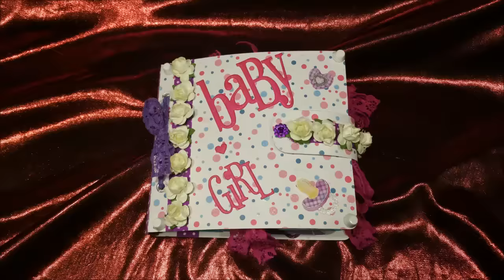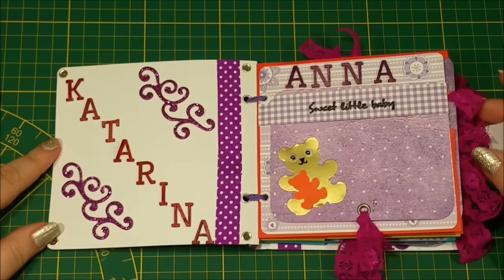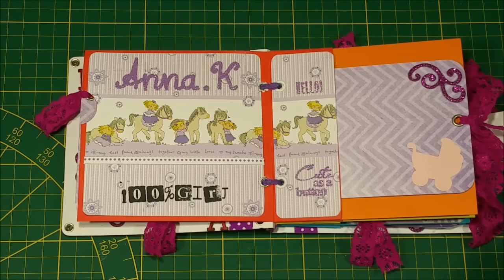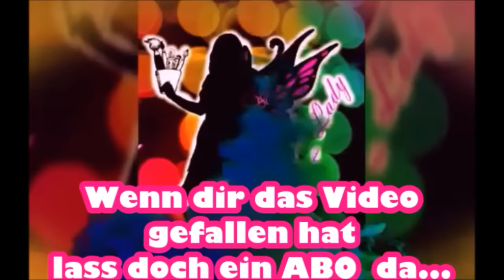Mein ersten Mini Album Baby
Heute zeig ich euch mein erstes selbstgemachtes Baby Mini Album :-D ... ich bin ganz schön stolz drauf!
Ich hab sehr viel Material aus dem Action verwendet das ich euch auch schon in meinem Action Haul gezeigt habe :-D

👜 💌  📦  🎨   💖 💌 🎁 Kreativ_Lady  🎁 💌 💖  🎨   📦 💌👜

💕 ♥♥♥ 🎨 FOLGE MIR 🎨 ♥♥♥ 💕
Hier findet ihr mich auf Facebook.

Before you go, don't forget to leave a comment, like, and subscribe so that you won't miss out on what's coming up next...and so we can get to know each other better!

This tutorial is easy to follow. I really love how it turned out. If you create something with this tutorial be sure to tag me on social media so I can see.

I hope you enjoy!
Are you an Art/Craft company? Want your product reviewed?
ACCENT: German
CAMERA: Samsung Galaxy Note 4

Musik...